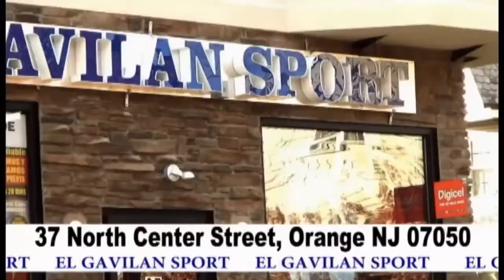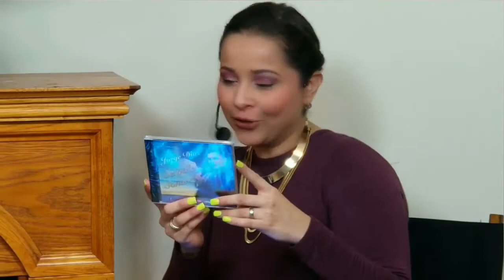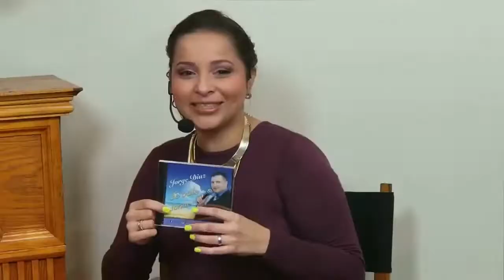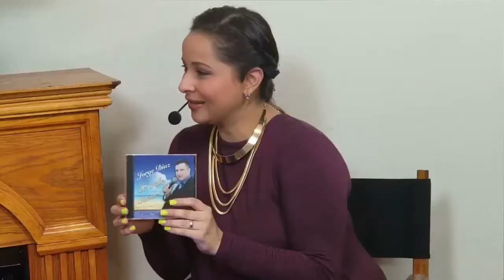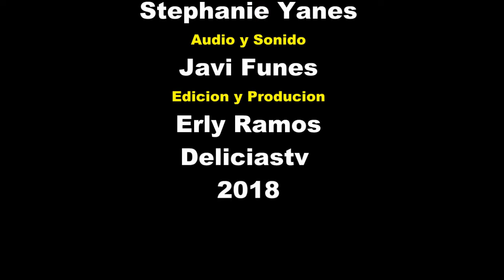Jorge Diaz cantante y compositor Salvadoreño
Radicado en west new york new jersey. Originario de cacaopera Morazan, El Salvador